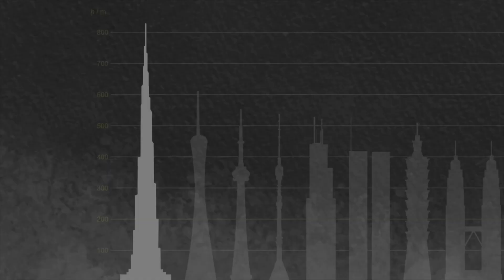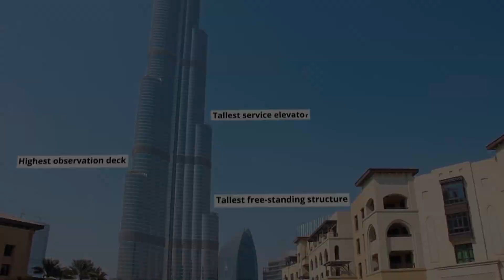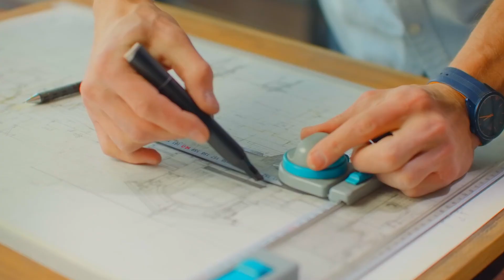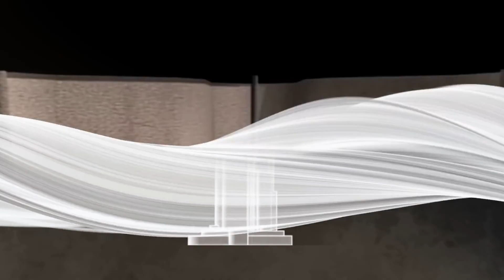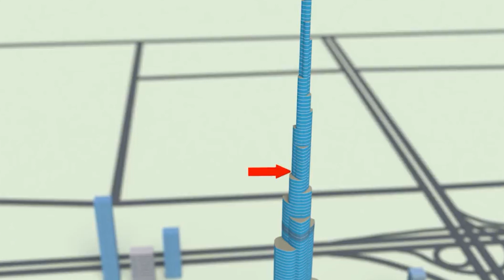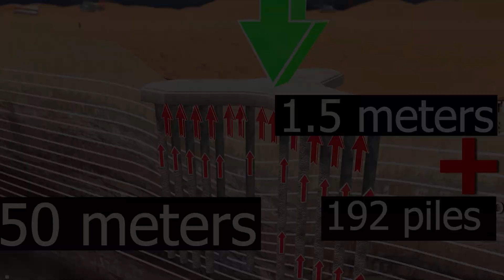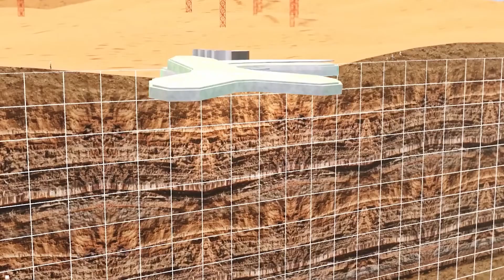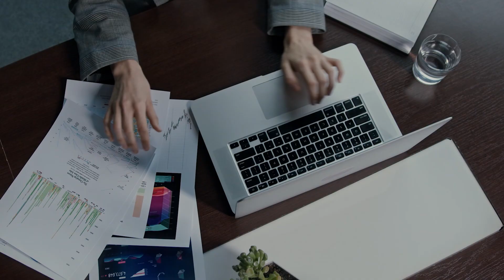How BURJ KHALIFA Was Built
Discover the fascinating story of Burj Khalifa: design, construction, and heights 🏗️🏙️
Ever wondered how the Burj Khalifa, the tallest skyscraper in the world (2023), was built? Uncover the fascinating Burj Khalifa design, construction process, and record-breaking heights. Step inside for a glimpse of its luxurious interior and Dubai landmark significance. Join us to discover the mesmerizing story behind this architectural marvel!

00:00 Intro
01:08 How it all started
04:08 The Construction of Burj Khalifa
08:54 Sewage Problem in Burj Khalifa

We want to hear your thoughts, suggestions, and ideas! Is there a particular topic you'd like us to cover? Any famous people, big companies, or mega-projects you'd love to learn more about?

Your feedback matters to us, and we're eager to make our channel the best it can be.